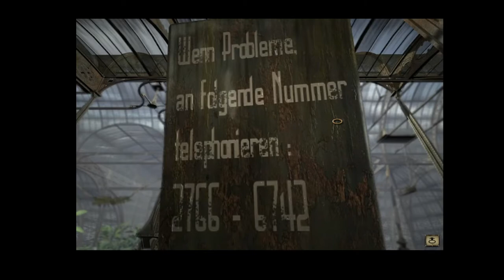Syberia | Barge Water Gate Terminal | Guide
▬▬▬▬▬▬▬▬ Syberia ▬▬▬▬▬▬▬▬
The Syberia series along with the Resident Evil & Silent hill series is really what got me into gaming back in the day. The adventure and lore behind these titles is just absolutely amazing and definitely worth playing. Even though the first edition titles are vintage, The lore/Story will keep you captivated for hours.

▬▬▬▬▬▬▬▬ Time Stamps ▬▬▬▬▬▬▬▬
Channel Intro - 00:00
Full guide - How to use the Water Lock Panel - 00:28

May the Loot gods be forever in your favor :)

Wemix - 0x26f915750bbadb6935954aff9265ed0b0102f057
BTC - 3Nku5LanmrNLWTGHCBtfpTmno6p3WV3y1R
ETH - 0xDc3277A509c940056B24FEe42A113A862560eFb4
XPS - X7b7D3J4DeAHHEzez2WC8spbUmB5wjKyuPGAfejpSNB2pgH
Wax - 4gira.wam

▬▬▬▬▬▬▬▬ Game Information ▬▬▬▬▬▬▬▬
Syberia is a graphic adventure game, developed and published by Microïds, and released for Microsoft Windows, PlayStation 2, and Xbox on 9 January 2002, with the game later ported for Windows Mobile, Nintendo DS, Android, OS X, PlayStation 3, Xbox 360, iOS, and Nintendo Switch in later years. Wikipedia
Initial release date: 9 January 2002
Series: Syberia
Designer: Benoît Sokal
Platforms: Nintendo Switch, Android, Microsoft Windows, iOS, MORE
Developers: Microïds, Tetraedge
Publishers: Microïds, Anuman, The Adventure Company, MORE
Genres: Graphic adventure game, Casual game, Adventure